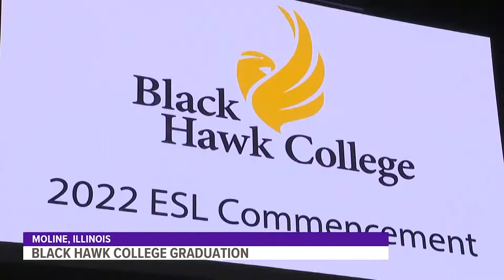Black Hawk College celebrates in-person graduation ceremonies for first time in 2 years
About 40 students representing 10 different countries walked across the stage at the TaxSlayer Center on Thursday.